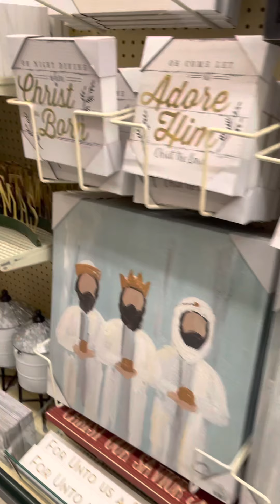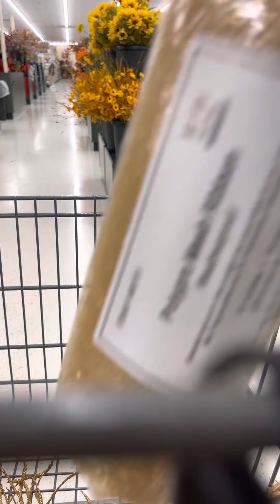Hobby lobby 2021 Christmas decorations